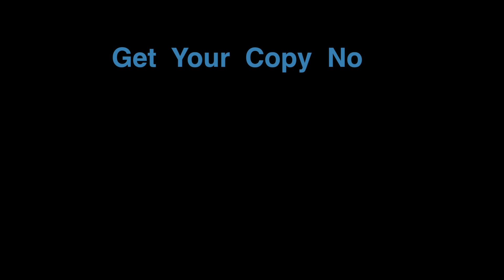Long Island University Commencement - 2014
Teaser for Long Island University's Commencement of 2014.
MAKE YOUR ORDERS TODAY!